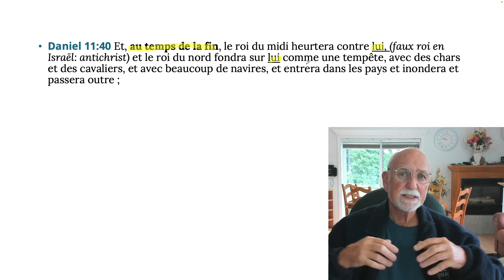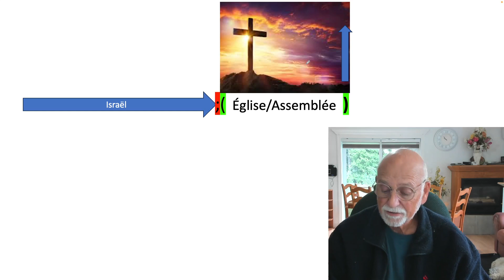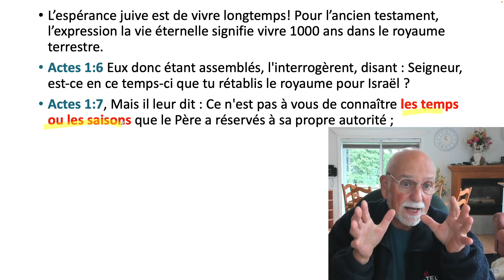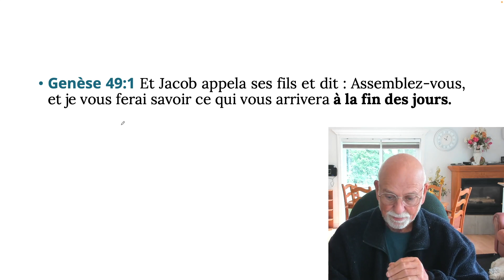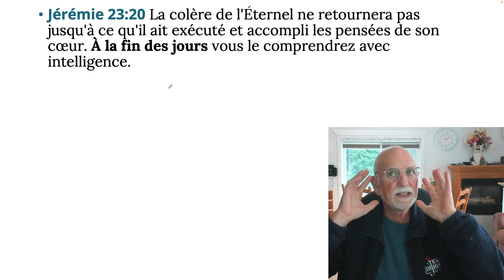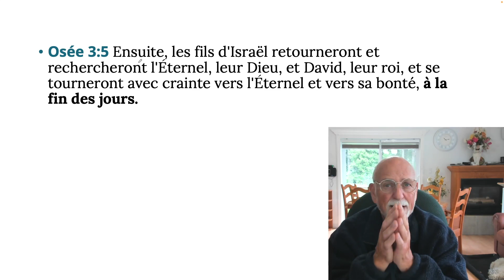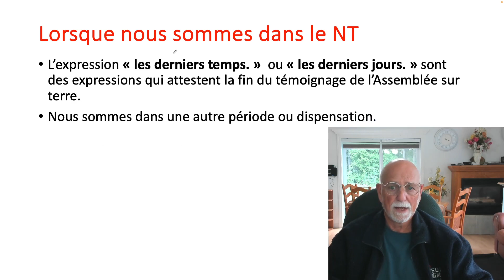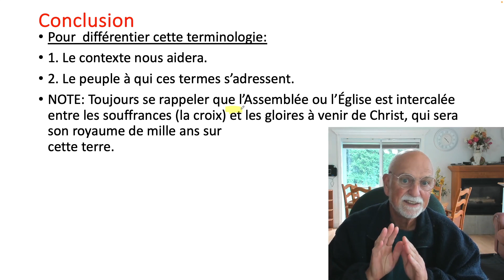La différence entre le temps de la fin et les derniers jours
Voici la question qui aide à différencier entre "le temps de la fin" et "les derniers jours."